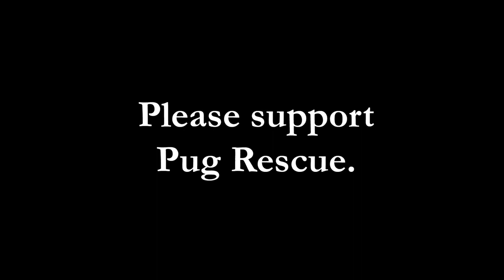Pug Christmas Photo Shoot Gone Bad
Minnie and Max pose for their annual photo shoot but Minnie's patience wears thin under the photographer's demands.  Watch as she takes out her frustration on her poor brother Max.